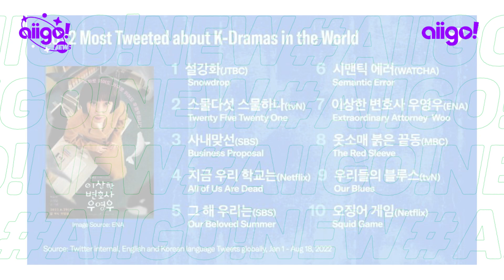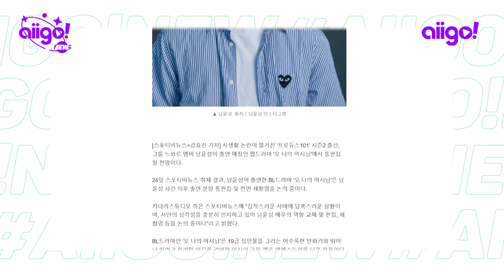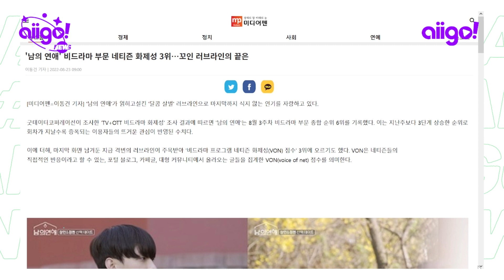🟣NOVA SÉRIE DE TAY E NEW?, SUCESSO DE HIS MAN E NOVAS SÉRIES BL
NOSSO AIIGO! NEWS DE HOJE, APRESENTADO POR TAKASHI (IG: @a8tks), VOCÊ VERÁ O GRANDE SUCESSO DE HIS MAN NA COREIA DO SUL, OS RUMORES SOBRE UMA NOVA SÉRIE BL COM O CASAL TAYNEW, A MUDANÇA DE PLANOS EM OH MY ASSISTENT E OS LANÇAMENTOS DAS SÉRIES TAILANDESAS IRON LADY ACADEMY E HOUSE OF STARS.

🎬 Editado por: Eric Costa

Sobre o AIIGO!:
Olá dorameiro! Somos do canal AIIGO! Doramas, apresentado por Takashi e Eric, enosso objetivo é informar você sobre a cultura oriental em especial os filmes, séries/novelas (Kdramas, Jdramas, Cdramas, TWdramas, Lakorns e Doramas BL)